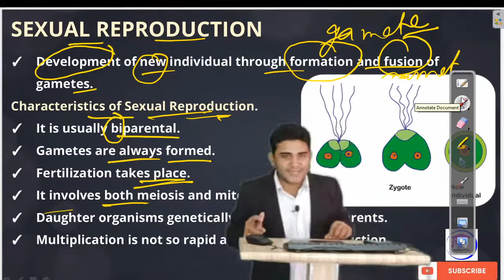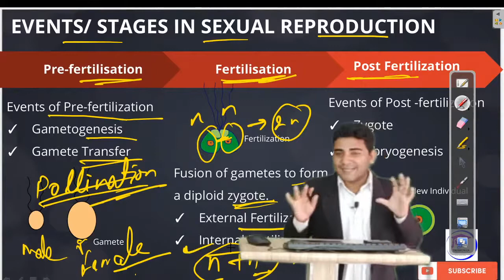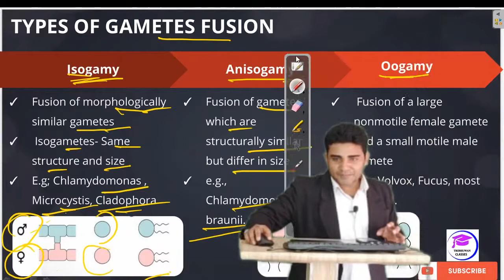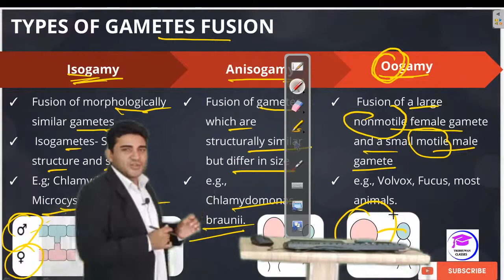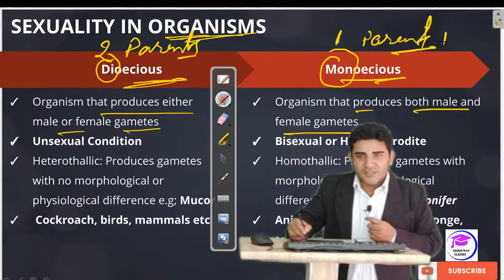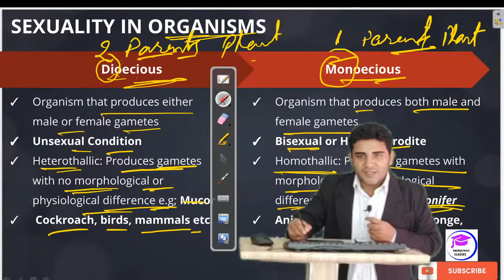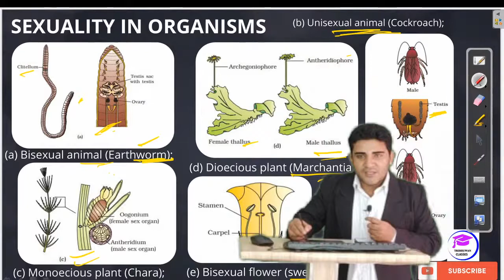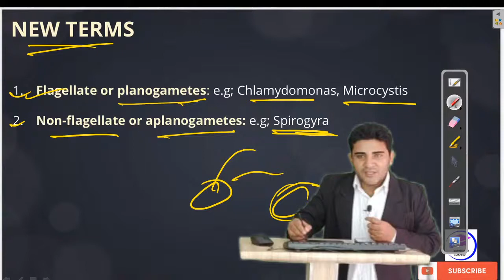Reproduction in Organisms Part -4 | Sexual Reproduction | NEET Biology Class 12 Chapter 1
Reproduction in Organisms Part-4 | Sexual Reproduction | NEET Biology Class 12 Chapter 1 | NEET 2021 | Tribhuwan sir | Tribhuwan Classes Reproduction in organisms Class 12 Neet Biology By Tribhuwan sir. Sexual Reproduction Class 12 By Tribhuwan Classes. Reproduction in Organisms Class 12 Ncert by Tribhuwan sir Tribhuwan Classes. This session chapter 1 biology class 12 reproduction in organisms video increases your marks in neet biology exam 2021.

Let's crack neet biology in the neet 2021 exam with this “reproduction in organisms class 12” by Tribhuwan sir. In this session learn the complete details about “sexual reproduction” which is the most important one to know before appearing for the upcoming neet 2021 biology exam.

Topics covered in this session: Characteristics of Sexual Reproduction, Stages in Sexual Fertilization - Pre Fertilization, Fertilization, Post Fertilization, Types of Gametes Fusion, Reproduction Phase in Plants, Sexuality in Organisms & Embryogenesis.

In today’s Session, Master Teacher Tribhuwan sir takes you through reproduction in organisms class 12 ncert, as it is one of the most important and scoring sessions for the neet exam 2021.

Tribhuwan sir enlightens you with the “Characteristics of Sexual Reproduction, Stages in Sexual Reproduction - Pre Fertilization, Fertilization, Post Fertilization, Types of Gametes Fusion, Reproduction Phase in Plants, Sexuality in Organisms & Embryogenesis with in-depth explanations. This session will mainly be around the “reproduction in organisms class 12 & sexual reproduction” with proper Explanation.

In today's class, Tribhuwan sir will talk about “reproduction in organisms class 12” and share some preparation tips on how to get good marks in the neet exam 2021.

Our goal in this session is to introduce some of the important concepts like Characteristics of Sexual Reproduction, Stages in Sexual Reproduction - Pre Fertilization, Fertilization, Post Fertilization, Types of Gametes Fusion, Reproduction Phase in Plants, Sexuality in Organisms & Embryogenesis that may help students to get good marks in the neet 2021 biology exam.

In this session,Tribhuwan sir  will discuss the reproduction in organisms class 12 ncert, which will be helpful for you to crack the neet 2021 exam.
1. reproduction in organisms class 12
2. biology class 12 chapter 1
3. reproduction in organisms
4. chapter 1 biology class 12
5. sexual reproduction
6. sexual reproduction class 12
7. reproduction in organisms class 12 ncert
8. characteristics of sexual reproduction
9. stages in sexual reproduction
10. types of gametes fusion
11. reproduction phase in plants
12. sexuality in organisms
13. reproduction in organisms class 12 Tribhuwan Classes
14. reproduction in organisms Tribhuwan Classes
15. reproduction in organisms by Tribhuwan sir

For Solution and Notes of NCERT of Class 8, 9, 10, 11 and 12 install our android app